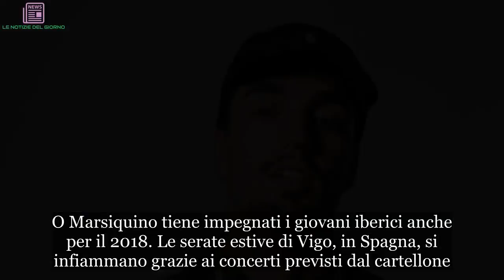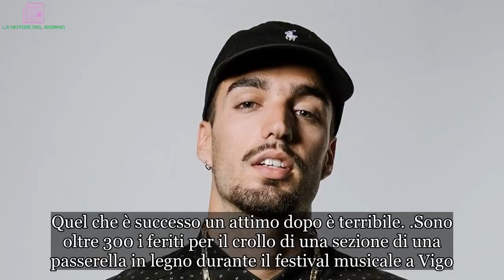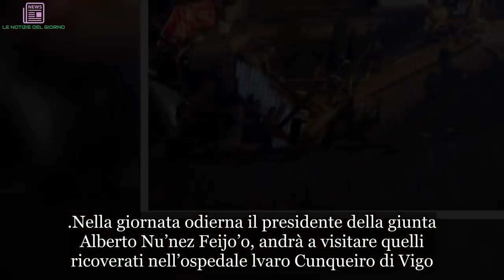“Saltate!!”. Il rapper balla, poi la tragedia. Crolla il ponte in Spagna. Oltre 300 feriti | LE NOT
O Marsiquino tiene impegnati i giovani iberici anche per il 2018. Le serate estive di Vigo, in Spagna, si infiammano grazie ai concerti previsti dal cartellone. In terra spagnola, come ogni estate che si rispetti, sono tantissimi gli eventi che si tengono a cielo aperto con le stelle a far da cornice. Musica, reggaeton, tormentoni estivi, alcol, cocktail e festa fino al mattino. Ed è in questo contesto che Rels B, rapper famoso anche in Italia, ha infiammato la serata di ieri, domenica 12 agosto 2018, in quel di Vigo in occasione del 'O Marquisino'. Certo, non tutto è andato secondo i programmi. A metà spettacolo, infatti, l'artista ha invitato la folla - altissimo il numero di presenze per l'evento - a saltare insieme a lui. Quel che è successo un attimo dopo è terribile...
Sono oltre 300 i feriti per il crollo di una sezione di una passerella in legno durante il festival musicale a Vigo. Secondo fonti locali, cinque persone sono in gravi condizioni, tra cui due quindicenni. La piattaforma sul lungomare era piena di gente che assisteva, appunto, all’esibizione di un artista rap durante O Marisquino, l'evento di due giorni nella città della Galizia. Alcuni spettatori che erano sulla piattaforma, 30 metri di lunghezza e 10 di larghezza, sono caduti in mare. I testimoni hanno riferito scene di panico mentre le persone cercavano di mettersi in salvo.
Nella giornata odierna il presidente della giunta Alberto Nu’nez Feijo’o, andrà a visitare quelli ricoverati nell’ospedale lvaro Cunqueiro di Vigo. Intanto l’inchiesta dovrà stabilire se il cedimento sia dovuto alle condizioni della passerella o a un eccessivo affollamento.